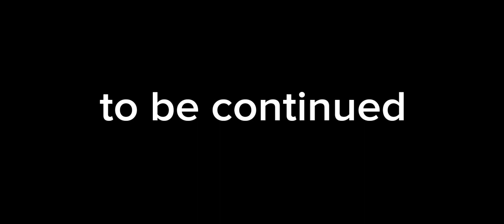Urban Legends Bloody Diana part 7 (Voice actor)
to @deloresadams5830